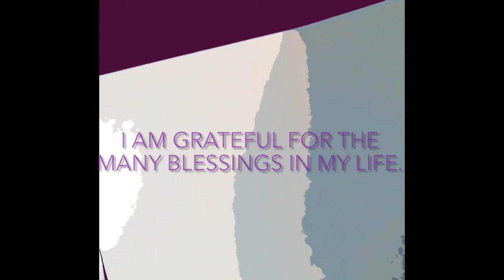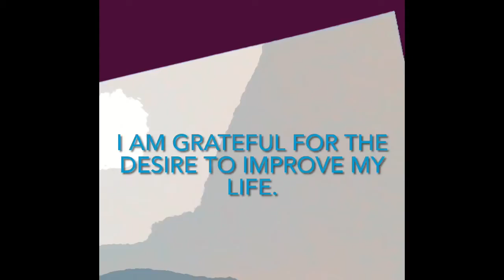Friendsgiving - Page Turning ASMR